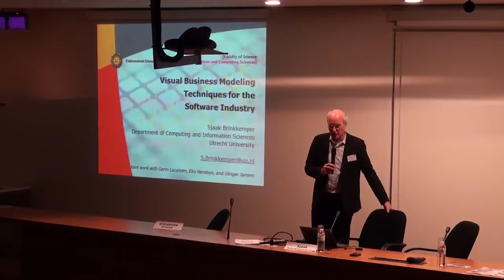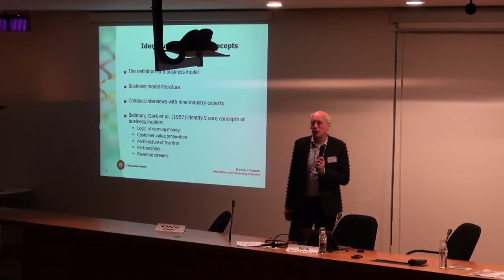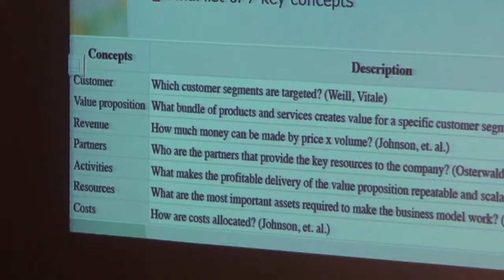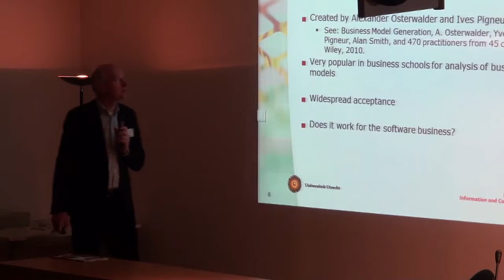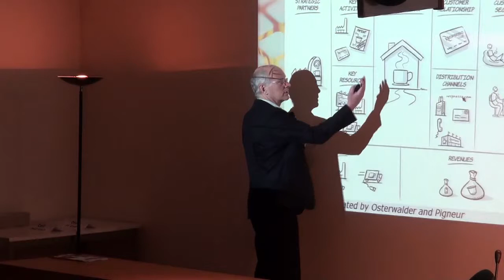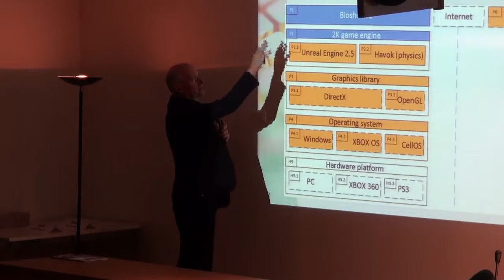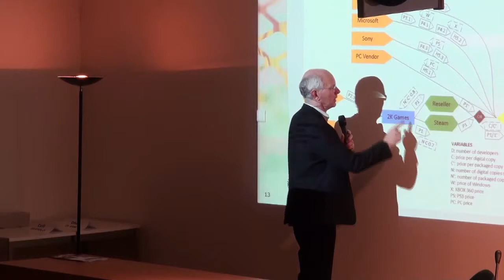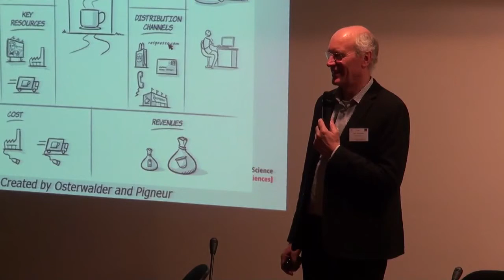Sjaak Brinkkemper: Visual Business Modeling Techniques for the Software Industry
Visual Business Modeling Techniques for the Software Industry
Sjaak Brinkkemper, Utrecht University

Conference
DATA, DIGITAL BUSINESS MODELS, CLOUD COMPUTING AND ORGANIZATIONAL DESIGN
24-25 November 2014
Université Paris–Sud